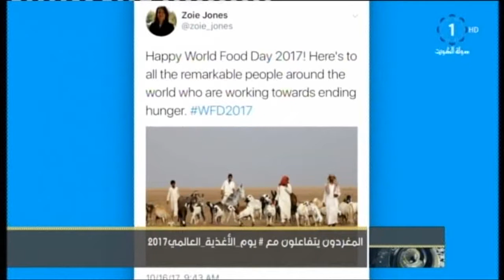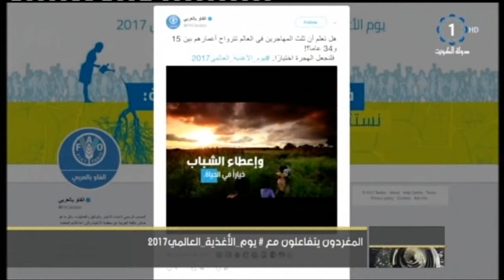المغردون يتفاعلون مع يوم_الاغذية_العالمي 2017